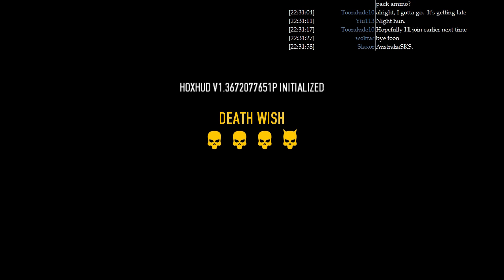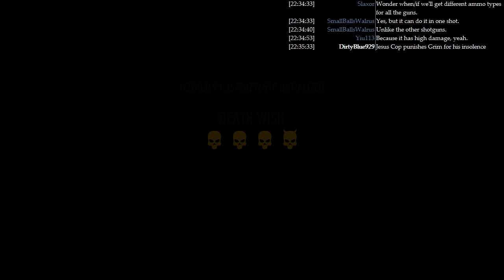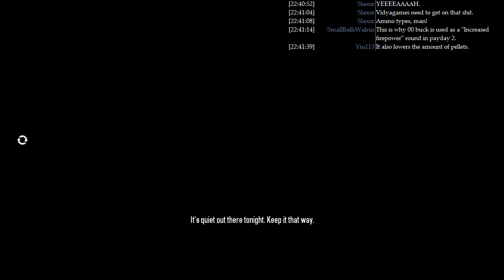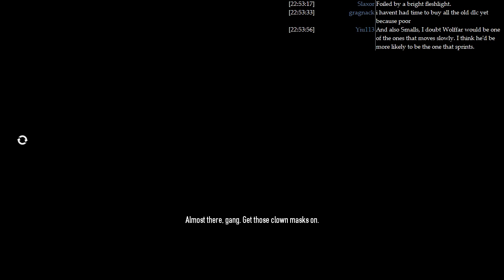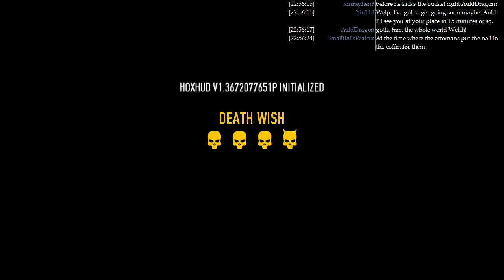LGWI Live! - PAYDAY 2 w/ J2, Lethal, & SKS 231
Update 35.1 is here with its fixed Diamond Store stealth bonus. You know who's not? A 4th player at session start. SKS flew the coop, and he joins us much later. Gryph serves as a temp.